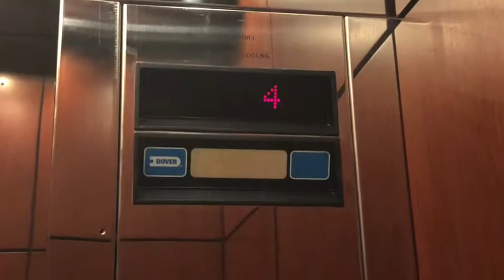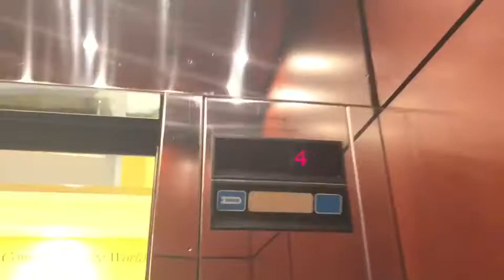(The Edited One) Dover Traction Elevators @ Three Hawthorn pkwy Vernon Hills IL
This is the Edited Version